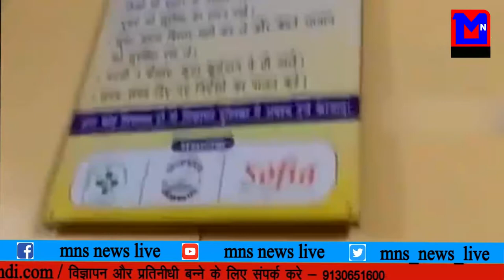MNS NEWS LIVE IN HINDI इंदौर गोलीकांड मामले में गृहमंत्री ने दिए जाँच के आदेश।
MNSNEWSHINDILIVE १. इंदौर गोलीकांड मामले में गृहमंत्री ने दिए जाँच के आदेश। शहर वासियो से शांति की अपील।
२. वरमाला लेके जैसे ही आगे बढ़ी दुल्हन! धाय से आकर लगी गोली।